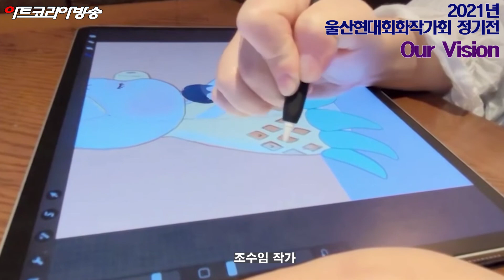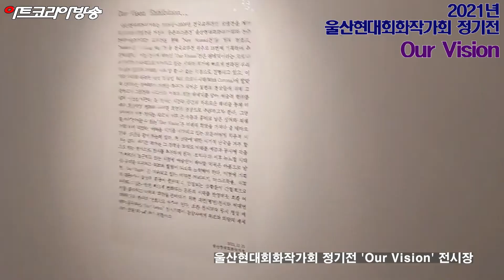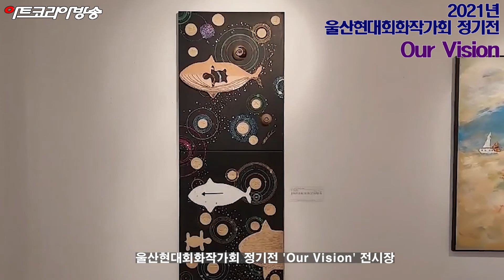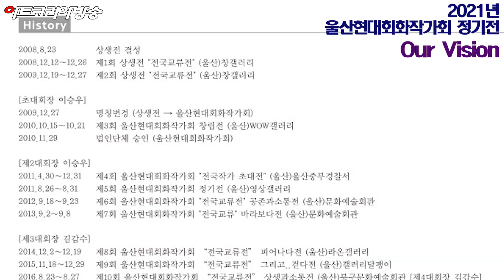[artkoreatv] 2021년 울산현대회화작가회 정기전 'Our Vision'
2021년 울산현대회화작가회 정기전 'Our Vision'